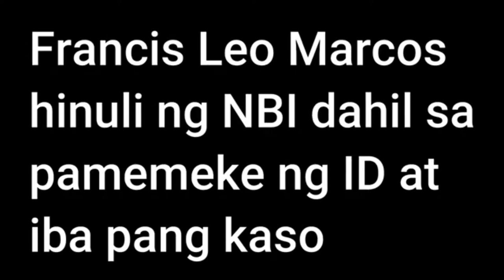Ferdinand Leo Marcos Hinuli ng NBI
Ferdinand Leo Marcos inakusahan ng NBI ng pamemeke ng Identity. Ayon din sa Nbi may iba pang kasong isasampa kay FLM. Ano ang say niyo dito?